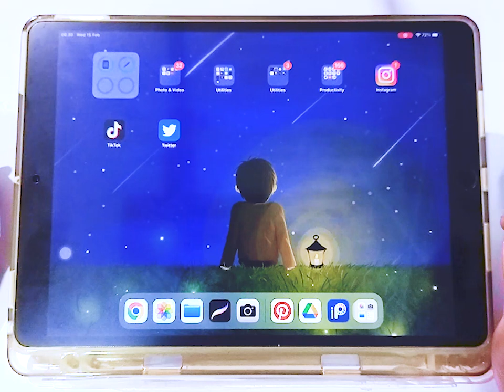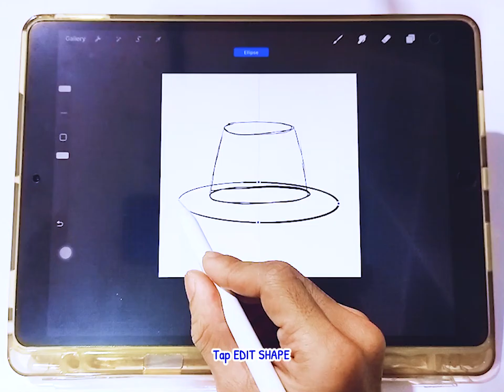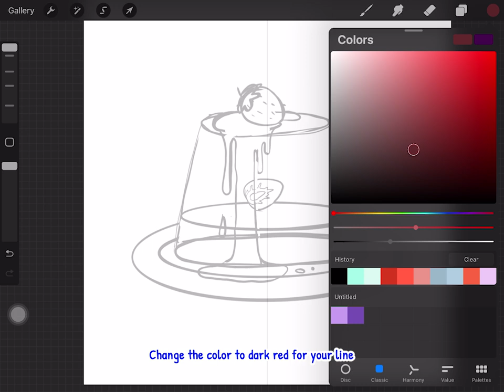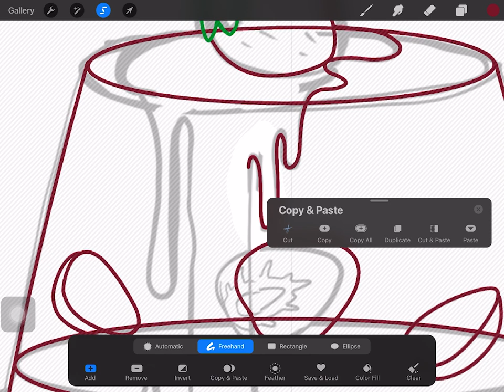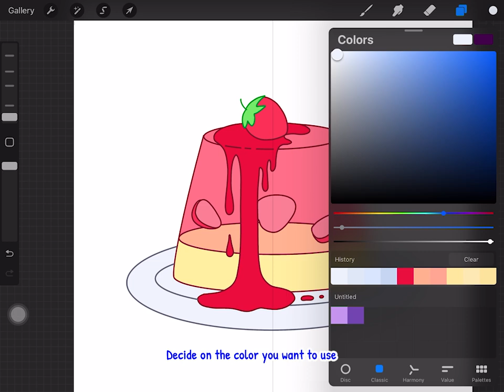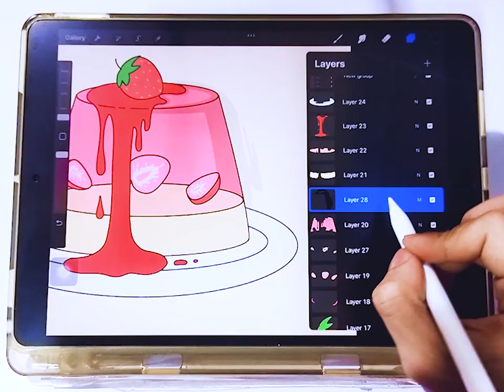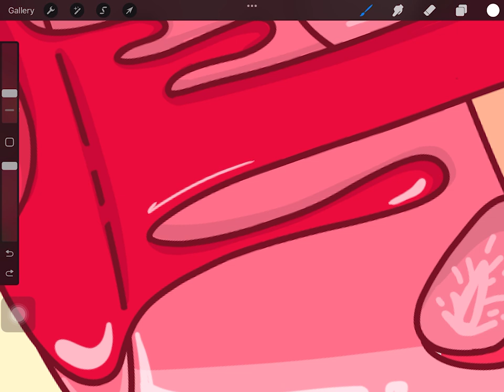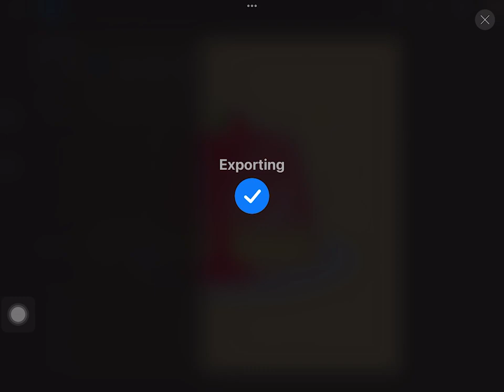TUTORIAL DRAWING STRAWBERRY PUDDING IN PROCREATE 🍮 You Can Draw This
Believe me, you can draw this cute pudding. Maybe drawing it needs quite a lot of steps. But don't worry, in this Procreate tutorial, I've explained it step by step. So, good luck! I'm waiting for your learning results through the Instagram story!

TIMESTAMP:
00:21 Preparing
01:43 Sketching
04:53 Line art
07:54 Coloring
11:30 Shading